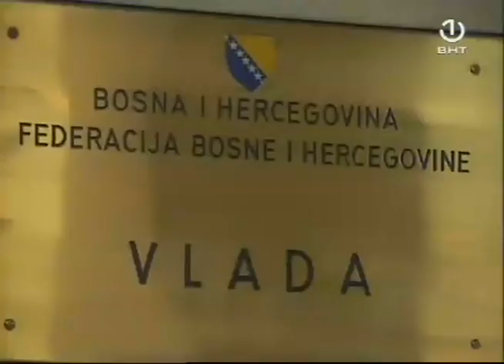BHT Dnevnik Uplaćeno 270 miliona KM nove dvije tranše po osnovu stand by aranžmana MMFa